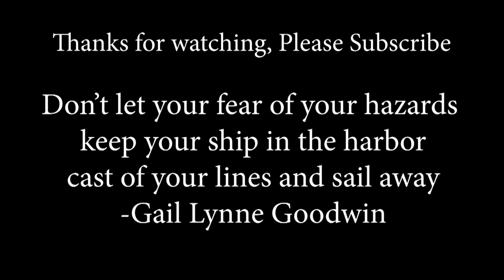Cool Abstract Painting / Acrylic Painting - Art Therapy - Summer Sailing - Demo 15 of #115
Demonstration of cool abstract painting "Summer Sailing" on canvas using acrylic paints from Meenu Art Gallery. Demo 15 of #115